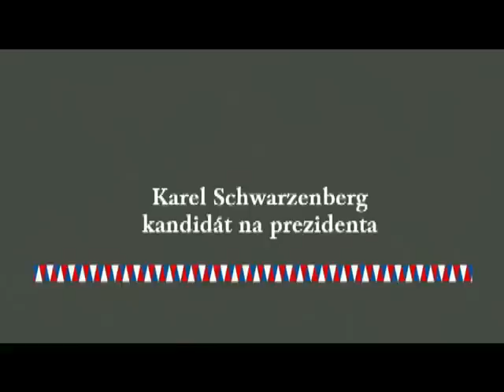NEDĚLNÍ NOC S KARLEM: Nightwork - Celý koncert / LA FABRIKA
Více než sto interpretů napříč žánry, v neděli 20. ledna 2013 koncertovalo přibližně v šedesáti klubech ve čtyřiceti městech po celé republice za slušného prezidenta -- Karla Schwarzenberga. Nedělní noc s Karlem vyvolala mimořádnou pozornost, kluby zaplnily v součtu tisíce příznivců Karla Schwarzenberga, a také bezprostřední, energií nabitá atmosféra.

"Některé kluby se zaplnily tak rychle, že se spoustu lidí nedostalo dovnitř. To nás mrzí. Jsme rádi, že je ale vidět silná podpora pro Karla Schwarzenberga a doufáme, že dost lidí mu v pátek a v sobotu dá svůj hlas, abychom vyšli z volby se slušným prezidentem," řekl manažer kampaně Marek Vocel.

Ti co se nedostali do LA FABRIKA v Praze 7 - Holešovicích přinášíme dva celé koncerty.